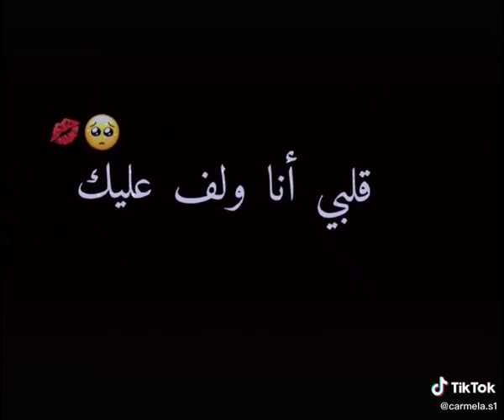نتيا حياتي أناا مليت نبقى عايش وحيد ❤😍